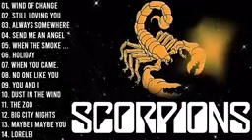🇵🇭scorpions gold greatest album scorpion best music 2023🇵🇭🔥🔥